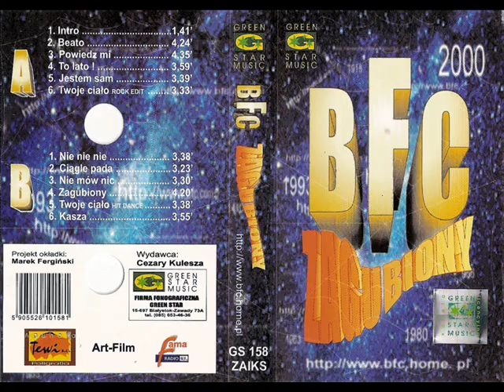B.F.C. - Twoje Ciało (Hit Dance) [Zagubiony (2000) (Green Star) (GS 158)] (Disco-Polo)